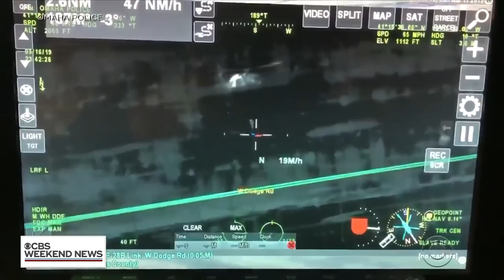2 dead after historic flooding hit Nebraska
Parts of the Midwest are underwater as a dangerous weather system continues to wreak havoc on multiple states. At least two people have died in Nebraska. Meg Oliver reports.